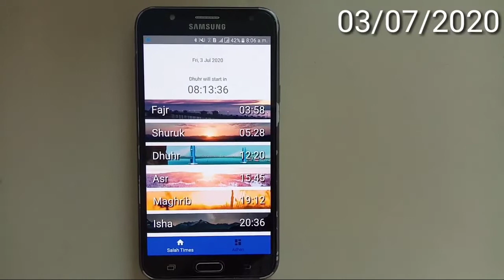Today's prayer Time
আজ শুক্রবার নামাজের সময়সূচী